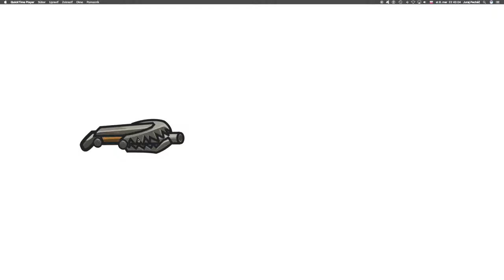🍀 443☞ Diamanty v podzemí║CodeCombat JavaScript║ Programovanie s Yetim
Rýchlo pozbieraj diamanty, budeš ich potrebovať.

Základná syntax